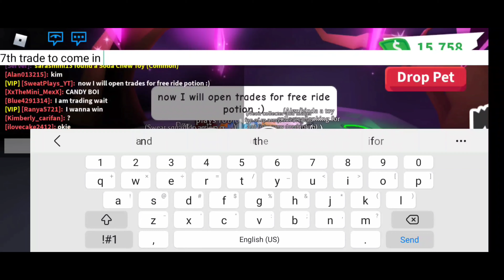Mega hedgehog! 😱 and giveaway😵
here I make a mega hedgehog:)
hope you enjoy. Join group called "The sweat squad" and be present in my vids to have a chance at winning a free pet/item 😀